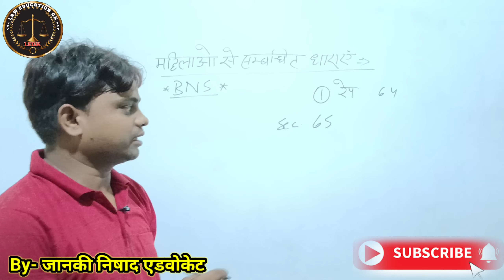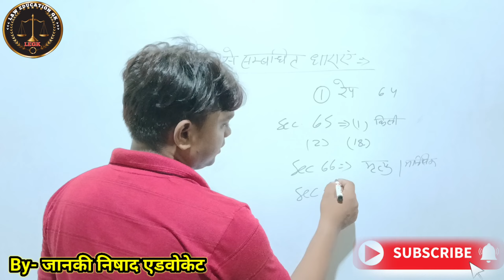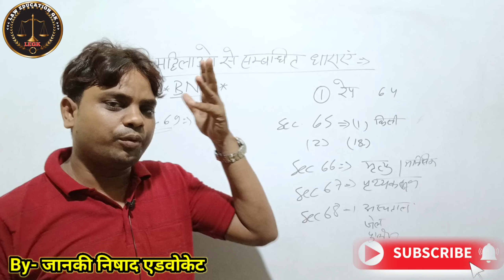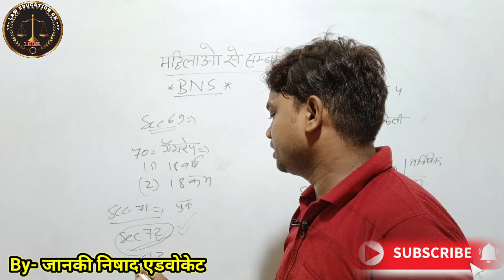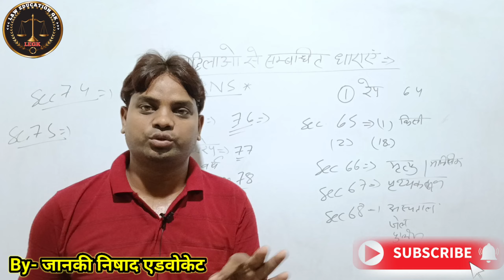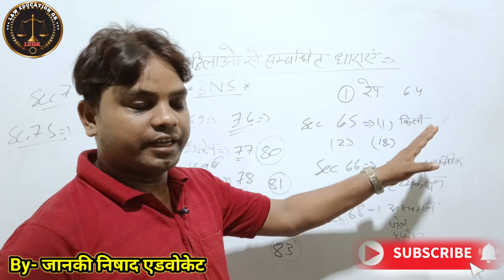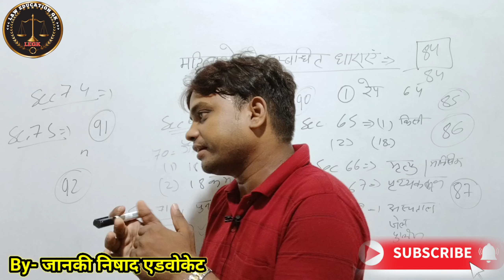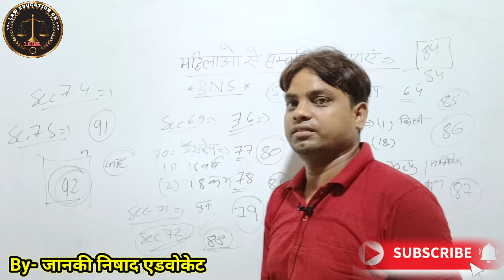भारतीय न्याय संहिता धारा 64 से 92 महिला संबंधित अपराध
भारतीय न्याय संहिता धारा 64 महिला संबंधित अपराध

bns
bns section 64
bns sec 71
bns 72
bns sec 73
bns sec 74
bns sec 75
bns sec 76
bns sec 77
bns sec 78
bns sec 79
bns sec 80
bns sec 81
bns sec 82
bns 83
bns 84
bns dhara 85
bns 86
bns 87
bns sec 88
bns sec 89
bns 90
bns ki sabhi dharaye
bhartiya Nyaya Sanhita ki mukhya dharaye
BNS ki pramukh dharaye